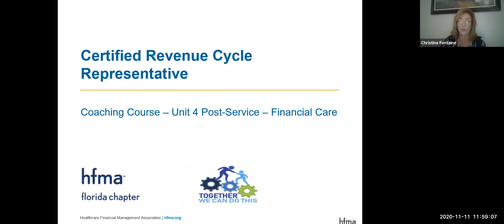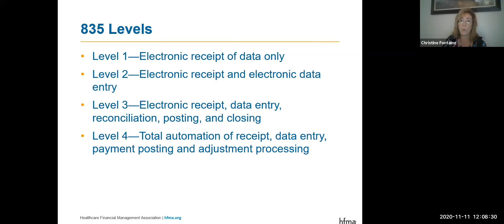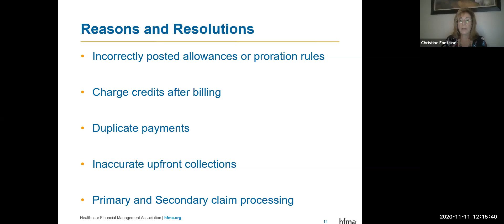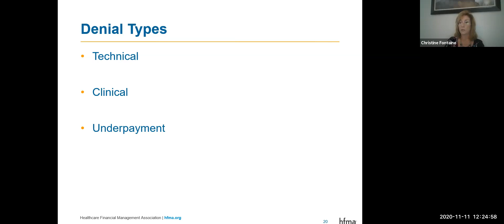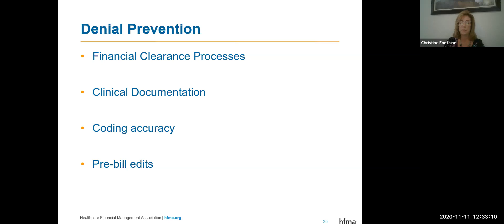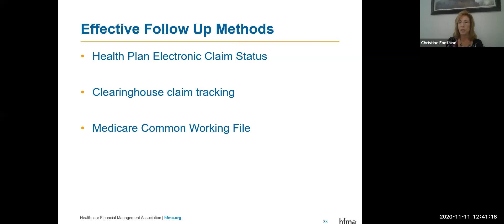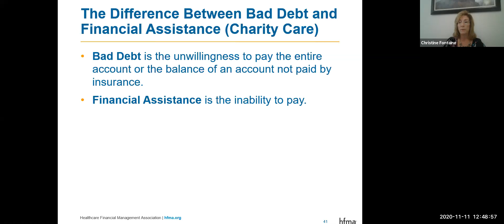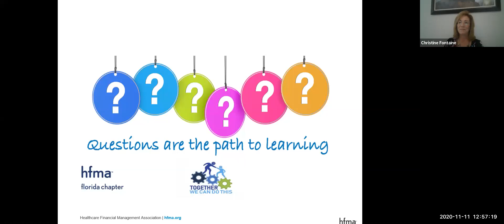Certification Session Seven